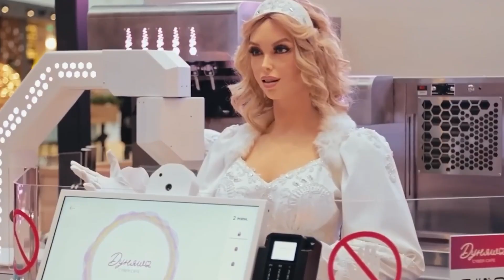Japan's NEW Humanoid Robot Shocked The World 2026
Humanoid robots have always been impressive, but what Japan just unveiled takes things to a level no one thought we would hit this soon. This isn’t another warehouse bot or stiff metal machine with basic movements—this is something so realistic, so emotionally intelligent, and so shockingly human-like that the entire robotics world is scrambling to figure out how Japan pulled this off.

From synthetic skin that actually feels warm to the touch, to expressive faces that react to your tone of voice, to AI systems that can read your mood better than most people you know—Japan is building robots that aren’t just made to work with humans… they’re being designed to connect with us. And these new machines are rewriting everything we thought we knew about the future of human–robot interaction.

In this video, we break down the moment Japan flipped the humanoid robotics industry upside down—revealing robots that trigger real emotional responses, outperform Western competitors in realism, and push the uncanny valley into near extinction.

We’ll look at the new generation of lifelike humanoids that are going viral for being “too human,” how Japan’s decades-long cultural approach gave them a massive head start, and why these new machines are causing scientists, engineers, and even governments to panic, celebrate, and debate what’s coming next.

If you thought humanoid robots were already advanced… wait until you see what Japan is bringing into 2026.

Robotics will never be the same again.